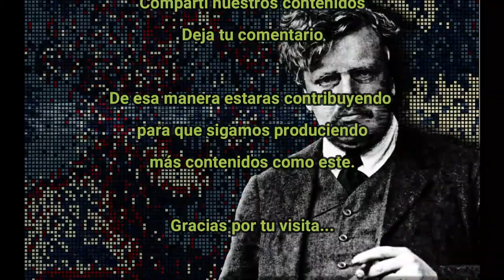👉El ÁRBOL DEL ORGULLO🌳/ G.K Chesterton / Audiorelato🎙️ / TERROR 💀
Gilbert Keith Chesterton es sin lugar a dudas uno de los más sorprendentes escritores de principios del siglo XX. Dotado con una capacidad única para sorprender y atraer al lector hacia oscuros callejones del alma. Valiéndose de la fantasía, Chesterton pinta con extrema agudeza situaciones inverosímiles y personajes increíbles que transmiten potentes y evocadores mensajes. Como es el caso de  "El Árbol del Orgullo", una historia corta capaz de representar, en toda su crudeza, la fuerza y determinación con la que el pecado ha impactado en las sociedades religiosas. Este relato es una minúscula muestra del talento y personalidad de G.K Chesterton.

PRODUCCIÓN, EDICIÓN Y NARRACIÓN: Mauro M. Villanueva

DE ESTA MANERA ESTARÁS CONTRIBUYENDO PARA QUE SIGAMOS PRODUCIENDO MÁS CONTENIDOS COMO ESTE.